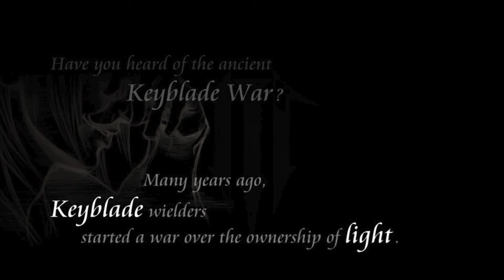KINGDOM HEARTS 3 TEASER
the KH3 teaser at the end of this kh 2.5 trailer

if they show anything KH3 related at E3 im gonna fucking cry

watch as i tweet myself to death when something Kh3 related is shown